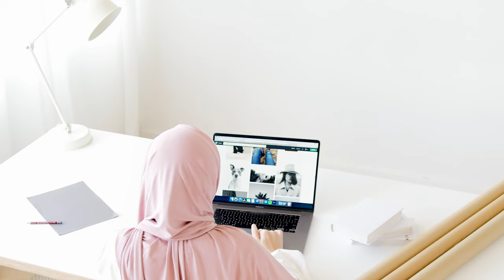রমজানে ফেসবুক পেইজে ভিডিও পাবলিশ কখন করবেন? | Best Time to Publish Video on Facebook Page in Ramadan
The best time to publish video on Facebook page in Ramadan is really important to learn to get more views, reactions and engagement on your Facebook page videos. If you created a Facebook page and going to publish videos on Facebook Page to Earn Money from Facebook page, then this video is crucial for you. I discovered the best video publishing time on Facebook page in Ramadan month, as the month changes everything with our liveliness.